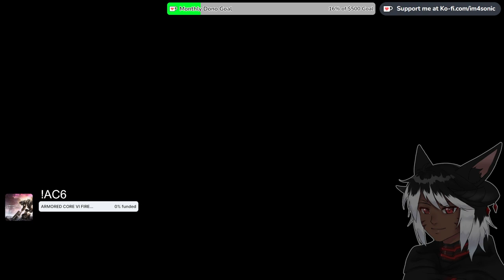KANVAR IS IN SHAMBLES | FINAL FANTASY XVI | #15